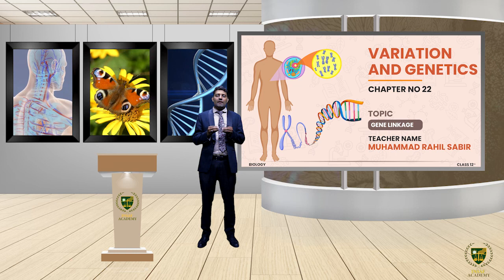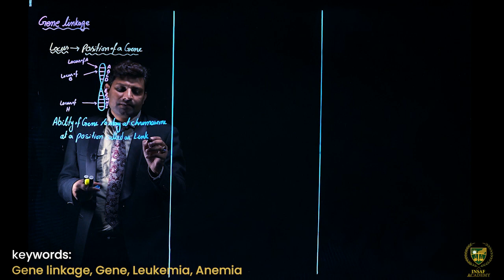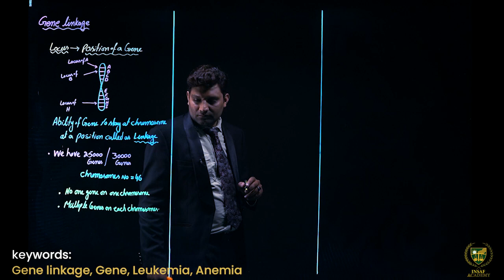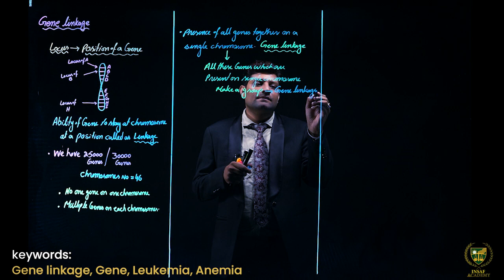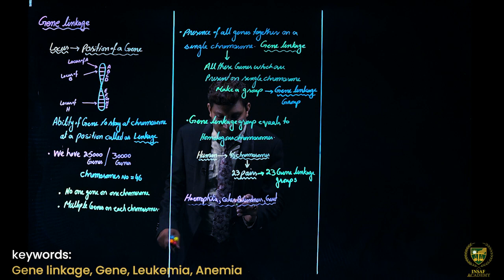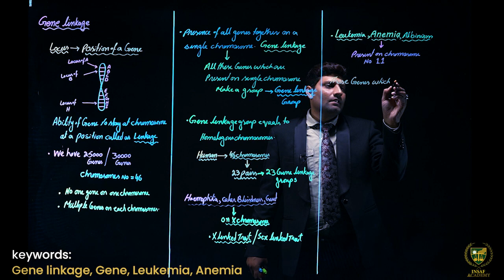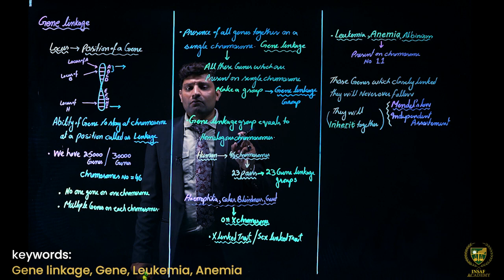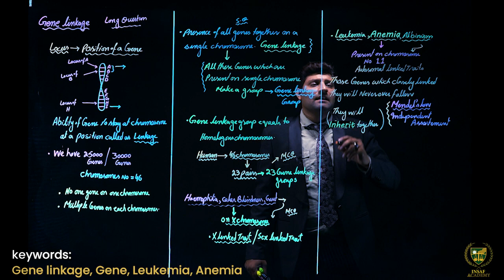Gene Linkage | 12th Grade BIOLOGY | LECTURE 11 | VARIATION & GENETICS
Dear Students/viewers.
Welcome to  Biology Grade 12
Lecture: Gene Linkage.